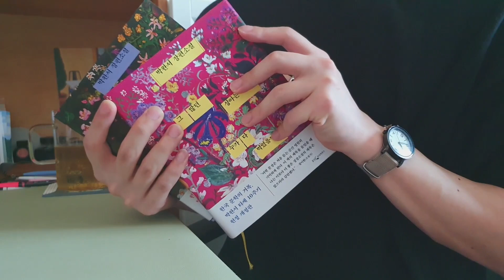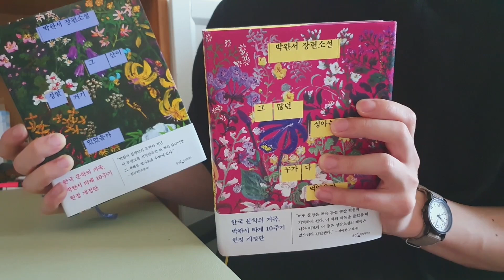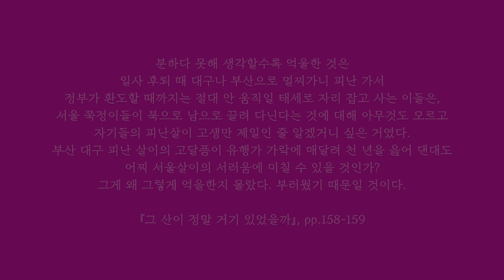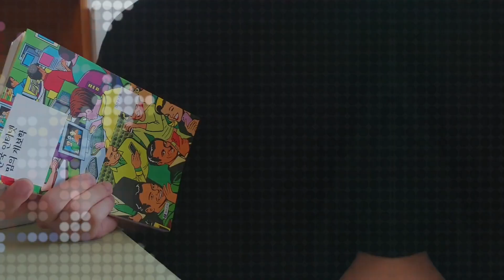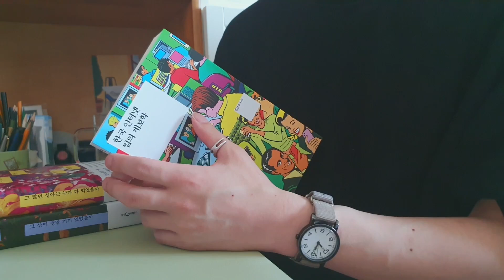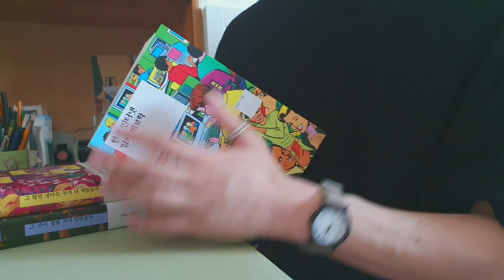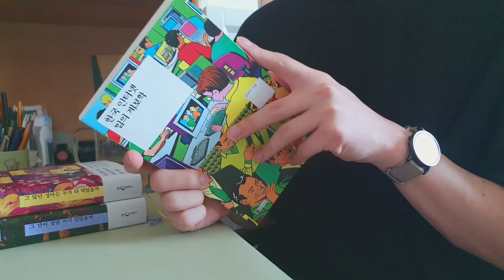[김사유Sa.U] 2024 상반기 PICK 【한 구절 리뷰 EP.35】(북튜브/책추천)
책 정보
『그 많던 싱아는 누가 다 먹엇을까』, 박완서, 웅진지식하우스.
『그 산이 정말 거기 있었을까』, 박완서, 웅진지식하우스.
『한국 인터넷 밈의 계보학』, 김경수, 필로소픽.